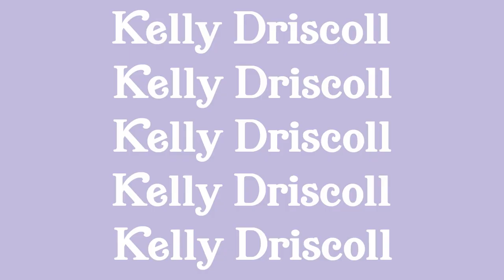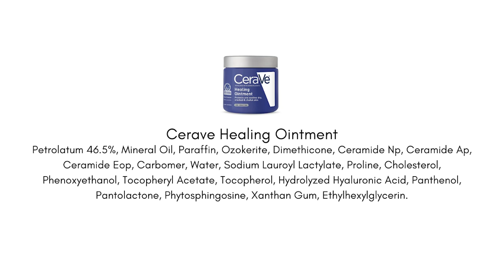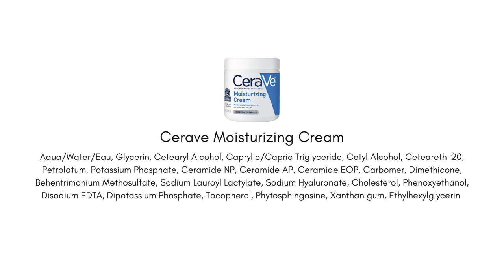My Cerave Top 5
🛍️ 🛍️ 🛍️ || Products Mentioned || 🛍️ 🛍️ 🛍️

✨✨✨Looking for something more personal?

|| Chapters ||

0:00 Intro
0:38 Pick 5
2:34 Pick 4
4:52 Pick 3
8:28 Pick 2
12:34 Pick 1

|| Social ||

|| Music ||

Public Domain Music by Chillhop:
Tomorrow - Leavv